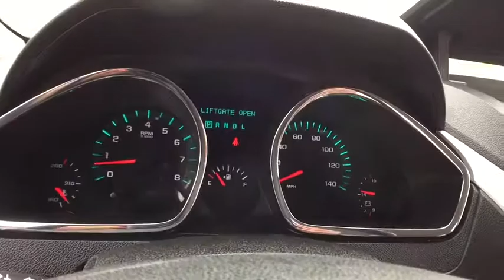2012 Chevrolet Traverse Clarkston, Waterford, Lake Orion, Grand Blanc, Highland, MI UB80536T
Bowman Chevrolet
6750 Dixie Hwy

2012 Traverse 2LT - **Local One Owner** Clean Car Fax** **Heated-Second Row Bucket-Power-Third Rowing-Split Rear Folding Seating**Automatic Temperature**Power Lift Gate**Rear Park Sensors**Remote Start**Bose Sound** Comes With Warranty - Good ConditionbrbrThis vehicle also includes: Alloy Wheels,Hitch,Auto Headlights,Auto Garage Opener,Keyless Entry,Satellite Radio,Radio Wheel Control,On Star Available Services,Side Air Bags,Traction Control,Split Rear Folding,Automatic Transmission w/Manual Mode,Dual Zone Temperature Controls,Power Outlet,MP3 brbrImmaculately inspected and detailed. At Bowman Auto Group we provide One Great Experience and are proud to offer Transparent Pricing!  Proudly serving: Oakland County, Clarkston, Bloomfield Hills, Flint, Waterford, Holly, Whitelake, Lake Orion and Detroit.br,brDo you want it all, especially fantastic fuel economy? Well, with this handsome 2012 Chevrolet Traverse, you are going to get it.. This Traverse is nicely equipped with features such as Clean Carfax, Meticulously Detailed Inside and Out!, One Owner, and Passed Rigorous Multi Point Inspection Performed by Certified Technician. A spacious SUV that gets great fuel mileage... Why torture yourself driving a small commuter box up and down the highway every day when you can ride in roomy comfort.